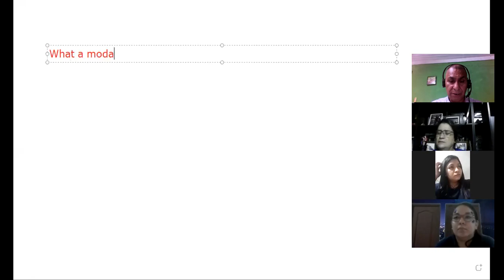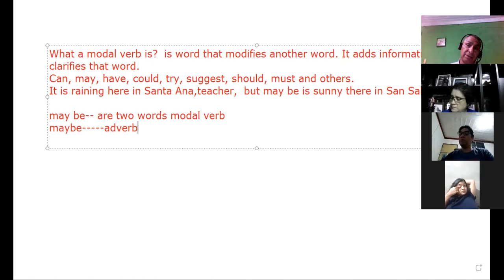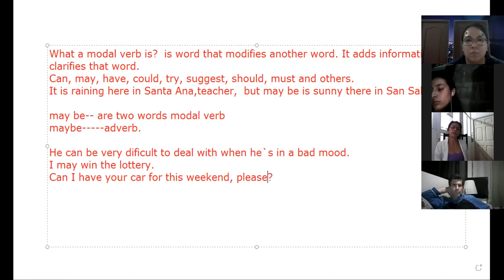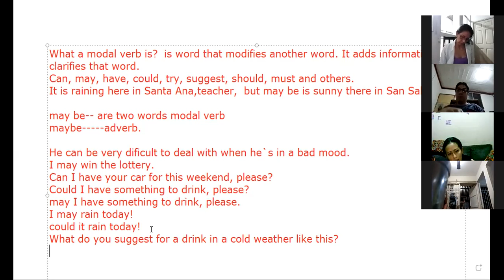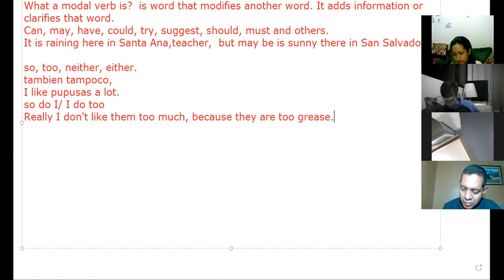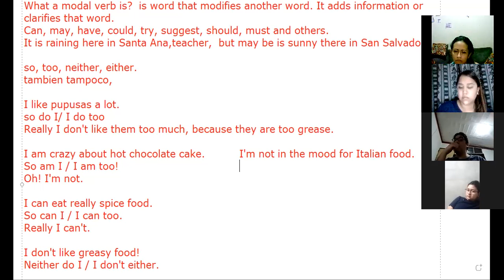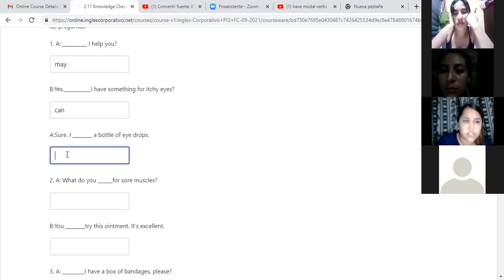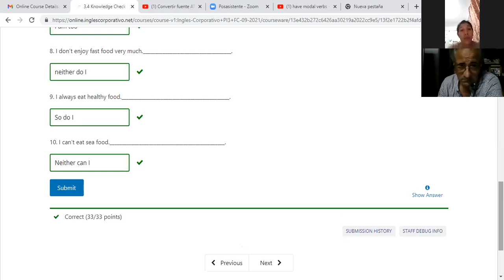Ingles Corporativo-Modal verbs 5